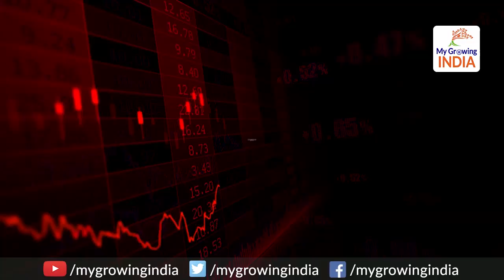India is going to become 3rd largest economy in 2025